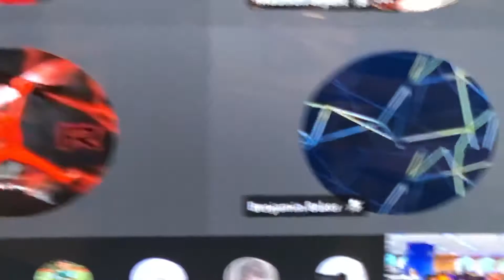Future of Work: Science Collaboration in HyFlex